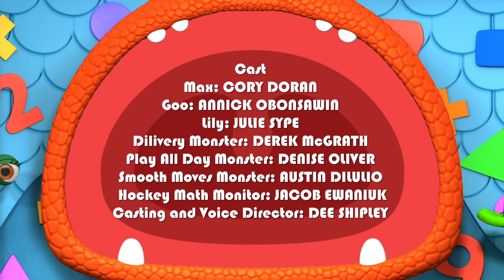Monsters | Joke Monster Machine | Learn Math for Kids | Cartoons for Kids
The topic of 'fit' is explored as the Squad help a monster unlock a joke box and mini joke box monster. By using 'keys' of differing shapes, which 'fit' into their 'keyholes' only when in the correct position, they do the math and save the day!